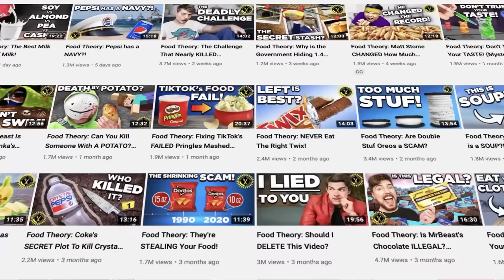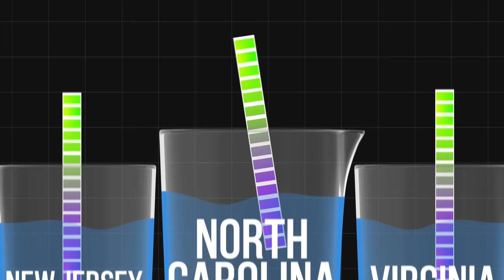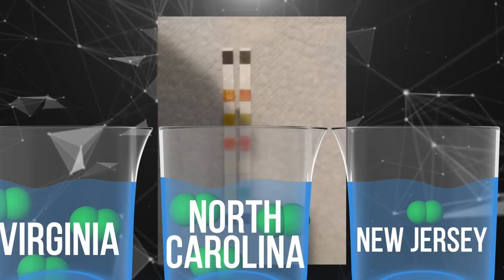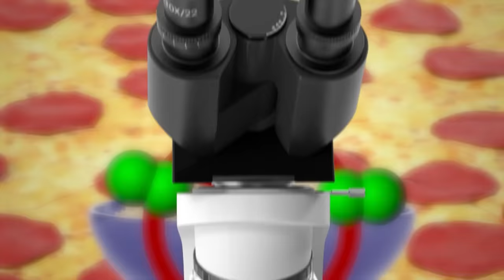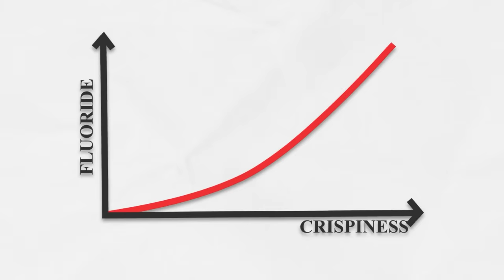Food Theory: New York Pizza is BEST... and I Can Prove It!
Get Your BRAND NEW TheoryWear NOW!

Theorists, do you have a favorite pizza? Not topping, but TYPE of pizza? Is it the thin and floppy New York style or deep dish Chicago? Well, today we are taking a side... sort of. We are diving in to find what makes New York pizza have its unique flavor. What is the secret ingredient? Get ready to take a big, cheesy bite out of this mystery!

Credits:
Writers: Matthew Patrick, Zach Stewart and Justin Kuiper
Editors: Koen Verhagen and  Pedro Freitas
Sound Editor: Yosi Berman